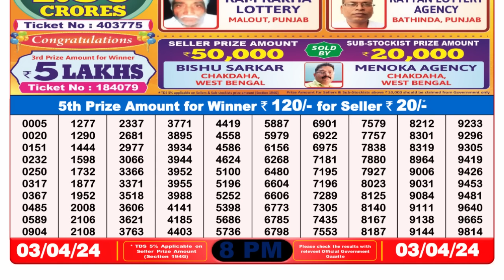🔴 Lottery Sambad Live 08:00pm 03/04/24 Evening Nagaland State Dear Lottery Result Pdf Download